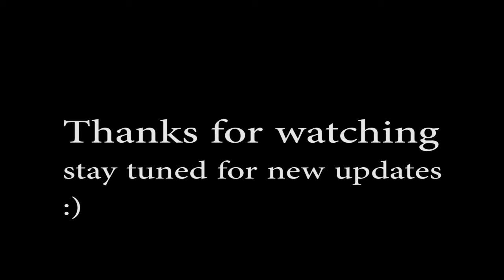16yo 160kg/352lbs Deadlift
This is a short clip of our Deadlift PR's.